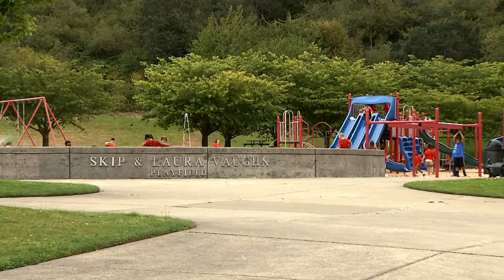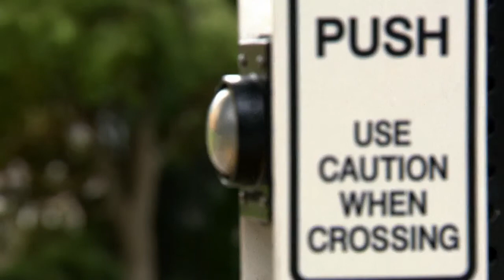Trees are Amazing - Urban Green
Learn how amazing trees really are and the benefits they provide